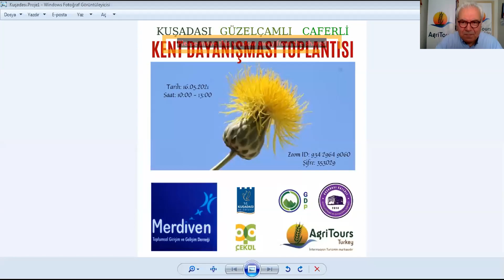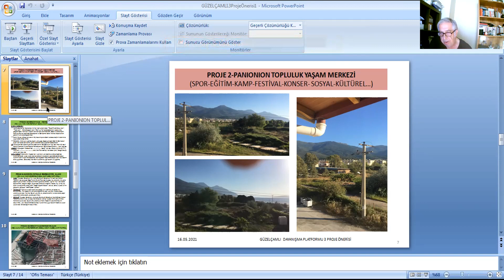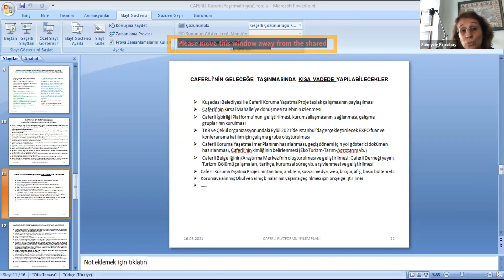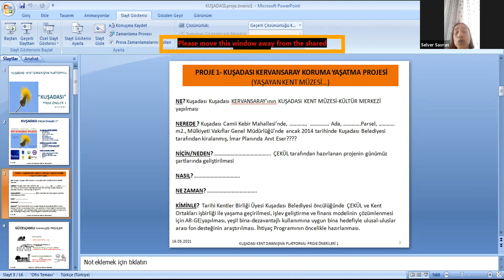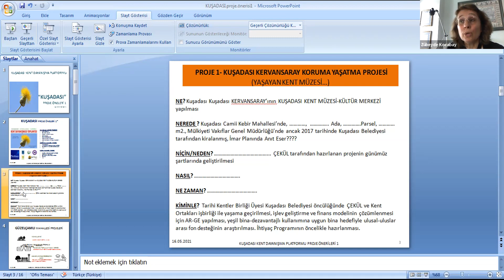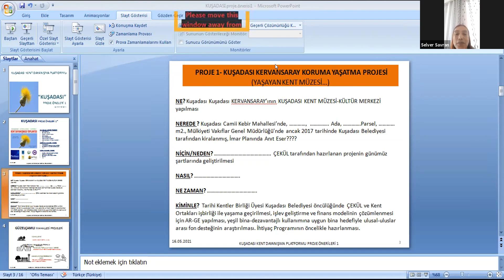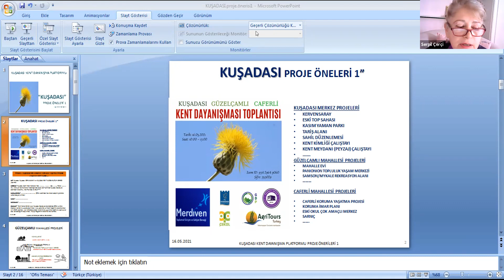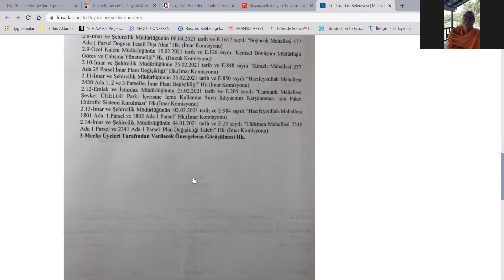KUŞADASI KENT DAYANIŞMA PLATFORMU 16 MAYIS 2021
Kuşadası, Güzelçamlı ve Caferli için projeler ve öneriler konusunda yapılan toplantı.